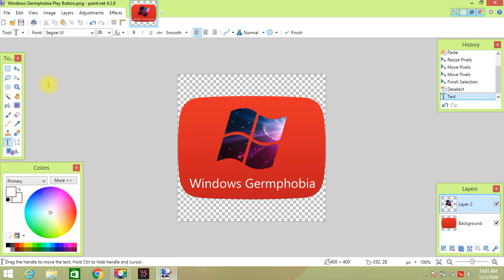How to make Windows Germphobia Play Button